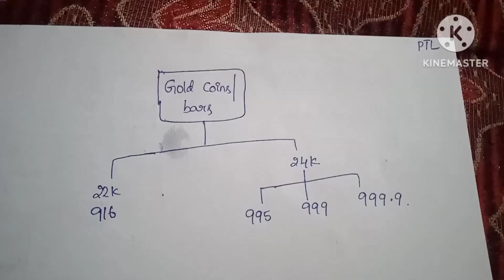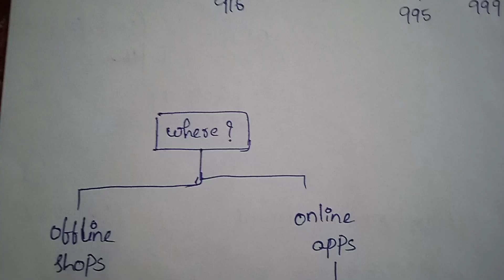A-Z information about Gold coins తెలుగు లో..